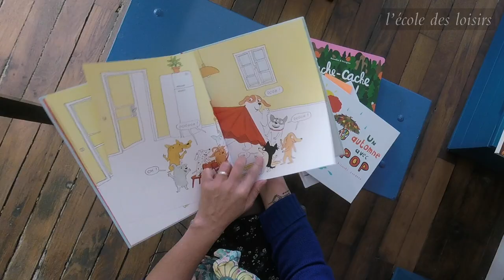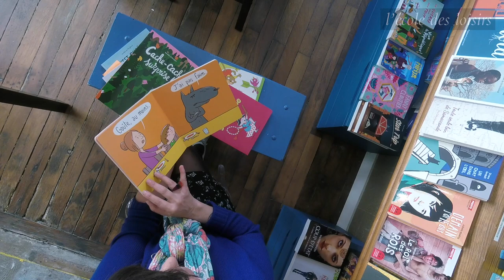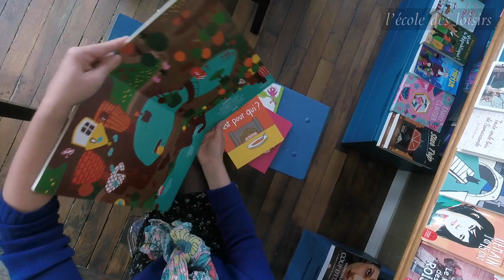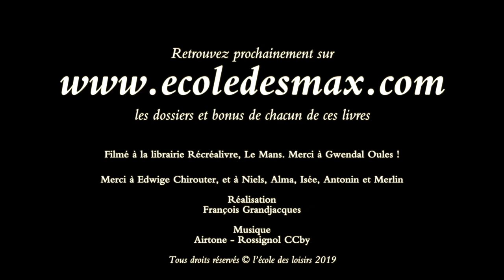Présentation de la sélection de livres Titoumax 2019/2020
Présentation par Edwige Chirouter, philosophe